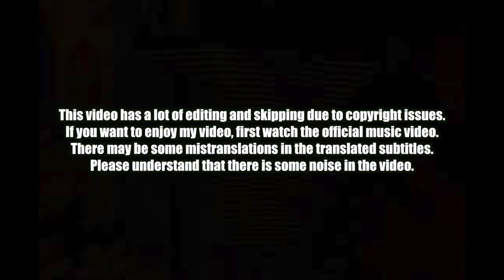🇨🇳🇰🇷🔥Korean Hiphop Junkie react to Jackson Wang & Ciara - Slow (ENG SUB)